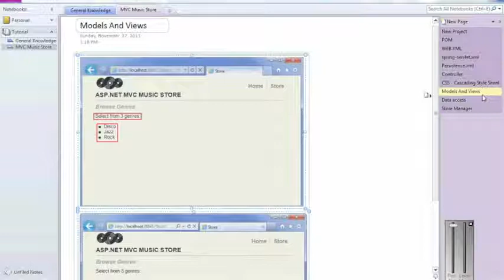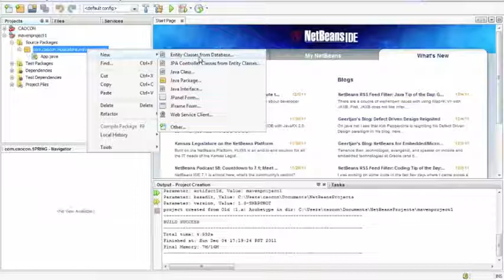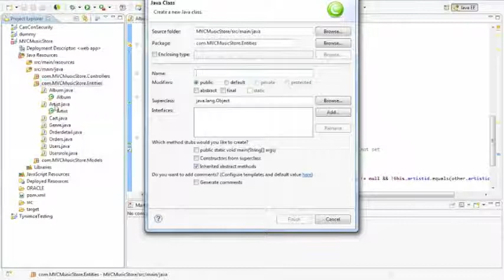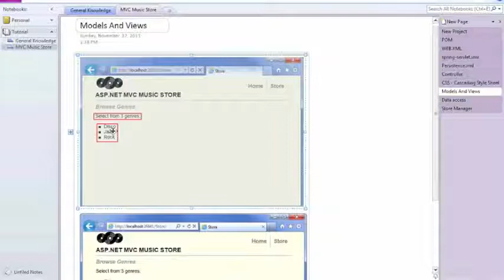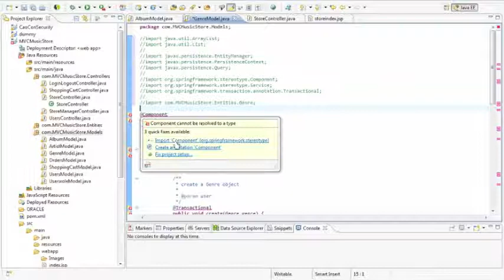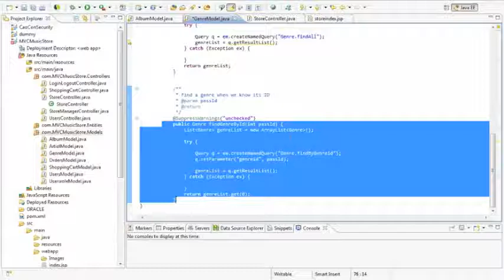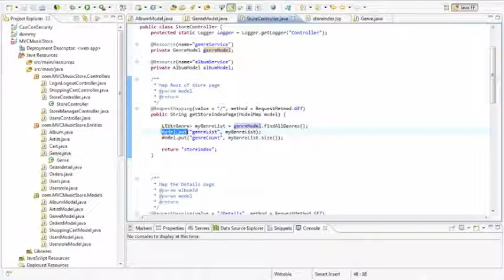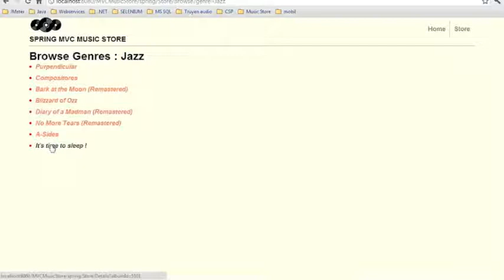Music Store 11 Data Access Deal with Entities m4v